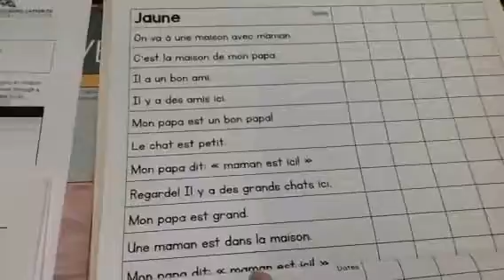Les mots fréquents - la liste Jayne